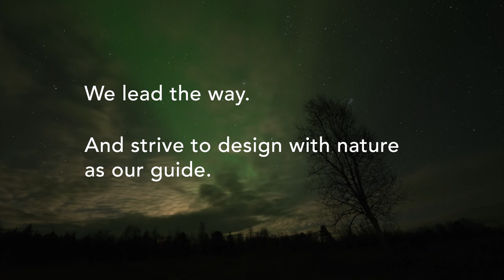Dupont Music and Sound Design by Jeffrey J Byron